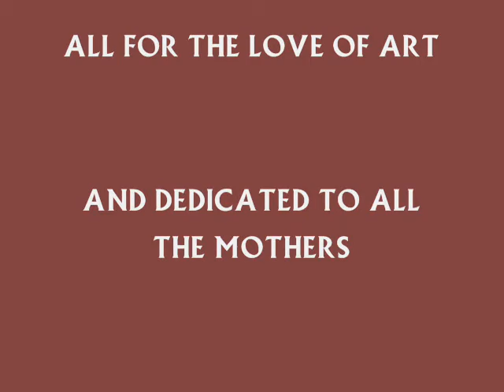love of ART.wmv